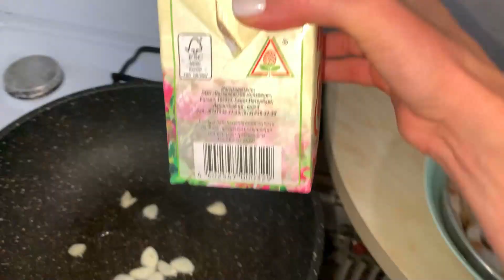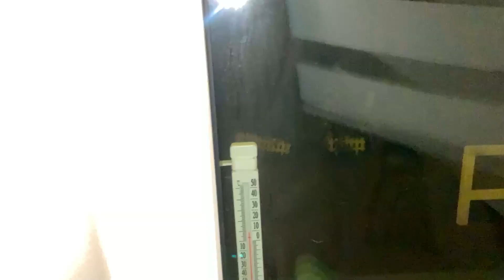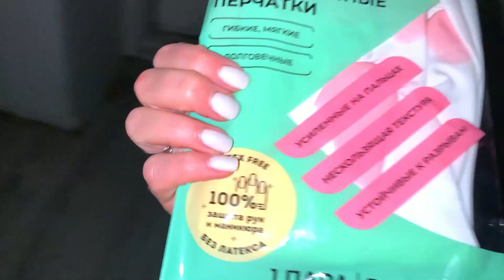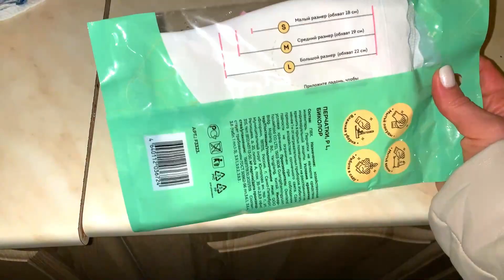Как КОТ открывает двери🥸 Не то купила | Забыла про курицу😄 VLOG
Предложение руки💍 как это было🕺🏽 Свадьба | Планы и подготовка🥰